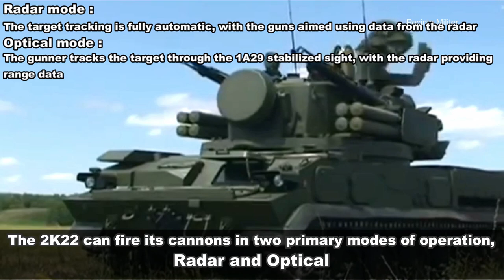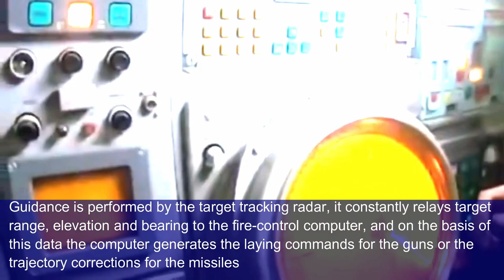9K22 Tunguska - 9К22 Тунгуска: Self Propelled Anti Aircraft Vehicle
The 2S6 Tunguska / 9К22 Тунгуска (Western reporting name SA-19 or Grison) is a Russian low-level air-defense system. Also known as 2K22M1, 2S6M, 9K22, SA-19 Grison and Tunguska-M1, was developed to replace the ZSU-23-4 Shilka self-propelled anti-aircraft gun and 9K31 Strela-1 and Strela-1M2 mobile surface-to-air missile systems. The ZSU-23-4 had no early warning and struggled to counter new ground attack aircraft, such as the US A-10 Thunderbolt II.
The original Tunguska was fitted with 9M311 missiles. These have a semi-active radar guidance and blast fragmentation warhead. There is a laser proximity fuse which triggers the warhead once the missile is near its. These missiles can engage targets traveling at speeds up to 500 m/s. Maximum altitude is only 3.5 km, while maximum range is 8 km. The 9M311 missiles are effective against low-flying aircraft and helicopters. These have a hit probability of 65%, while hit probability with guns is 80%. The 9M311-1 is a downgraded export version of the missile. The Tunguska is able to fire its guns on the move, however it must be stationary to fire missiles.   The Tunguska typically launches its missiles when the target is at longer ranges, and uses guns at shorter ranges. Radar detection range of the original Tunguska is 17-18 km and tracking range is 11-16 km. Since its introduction no less than four different variants of search radars were used.    Armor of the Tunguska protects the crew against small arms fire and artillery shell splinters. Though it will not withstand heavy machine gun fire. Vehicle is fitted with automatic fire suppression and NBC protection systems.
Powered by a version of the V-46 diesel, a multi-fuel engine, developing 780 hp. Vehicle has a hydropneumatic suspension with adjustable ground clearance, fitted with auxiliary gas turbine power unit, which powers all systems when the main engine is shut down.   Battery of Tunguskas includes six 2S6 combat vehicles, six reloading vehicles, and five various technical assistance vehicles, including repair and maintenance vehicles, mobile workshop and missile test vehicles. A battery of Tunguskas can automatically receive fire control information from Ranzhir mobile command center.The dual 2A38 30 mm cannons and the later 2A38M were designed by the KBP Instrument Design Bureau and manufactured by the Tulamashzavod Joint Stock Company. The cannons are fired alternatively with a combined rate of fire of between 3,900 and 5,000 rounds per minute (1,950 to 2,500 rpm for each gun), and have a muzzle velocity of 960 m/s. Bursts of between 83 and 250 rounds are fired as determined by the target type, with an engagement range between 0.2 and 4.0 km and to an altitude of 4 km.

Specifications : 9M311
Type  Surface-to-air missile
Place of origin  Soviet Union
Used by  Belarus, India, Morocco, Myanmar, Russia, former Soviet Union, Ukraine
Designer  KBP Instrument Design Bureau
Designed  1970–1980
Manufacturer  KBP Instrument Design Bureau
Produced  1976–present
Variants  9M311, 9M311K, 9M311-1, 9M311M, 9M311-M1, 57E6
Specifications (9M311)Weight  57 kg
Length  2560 mm
Warhead  Continuous-rod and steel cubes
Warhead weight  9 kg
Detonation mechanism  Laser fuze (Radio fuze 9M311-M1)
Propellant  Solid-fuel rocket
Operational range  8 kilometres (5.0 mi) (10 kilometres (6.2 mi) 9M311-M1)
Flight altitude  3,500 metres (11,500 ft)
Boost time  2 stages: boost to 900m/s, then sustained 600m/s stage to range
Guidance system  Radio Command SACLOS
Steering system  rocket motor with four steerable control surfaces
Accuracy  5 m
Launch platform  2S6 combat vehicle
Transport  2F77 transloader Type Tracked SAM system
In service  1982–present
Used by
Russia, Soviet Union, Belarus, India, Morocco, Ukraine
Wars  2008 South Ossetia war
Designed  1970–1980
Produced  1976–present
Variants  2K22 (Tunguska), 2K22M (Tunguska-M), 2K22M1 (Tunguska-M1)
Specifications (Tunguska-M1)
Width  3.24 m (10 ft 8 in)
Height  4.01 m (13 ft 2 in) or 3.36 m (10 ft) (radar stowed)
Crew  4 (vehicle commander, driver, gunner, radar operator)
Primary armament  8 × 9M311 (or 3M87), 9M311K, 9M311-1, 9M113-M1 or 57E6 missiles
Secondary armament  2 × 30 mm 2A38M (1,904 rounds carried)Engine  V-46-4 turbocharged V-12 water cooled 4-stroke diesel780 hp
Suspension  Hydropneumatic
Ground clearance  45 cm (1 ft 6 in)
Operational range  500 km (310 mi)
Speed  65 km/h (40 mph)